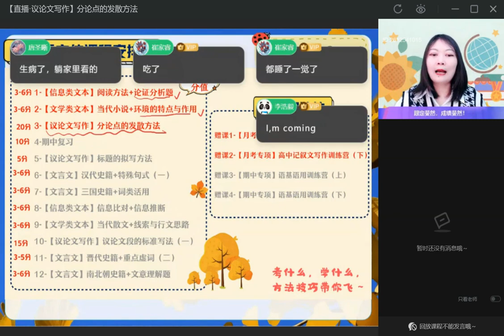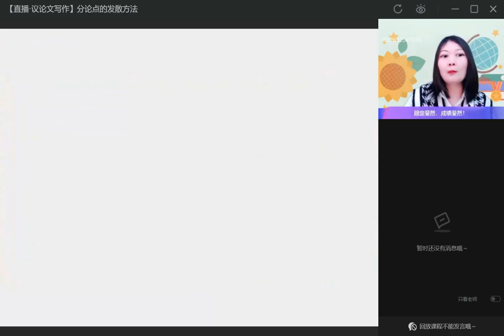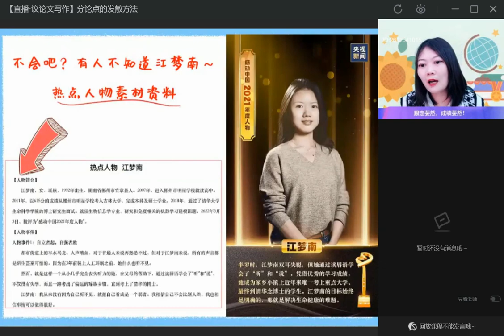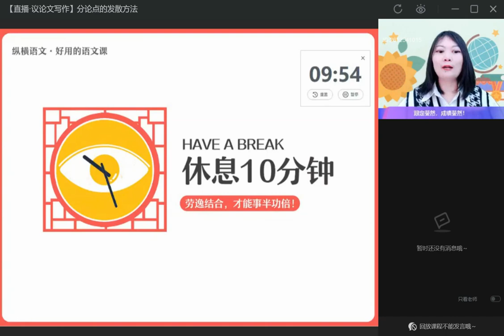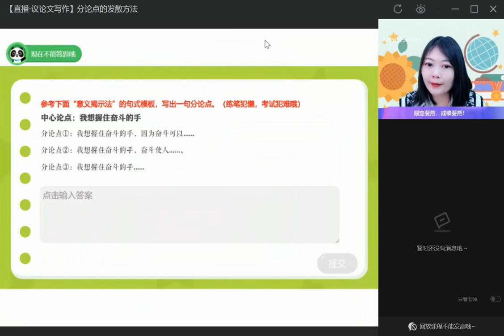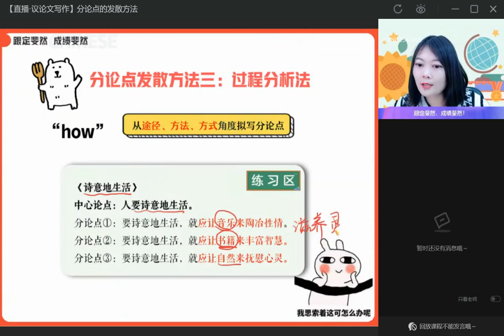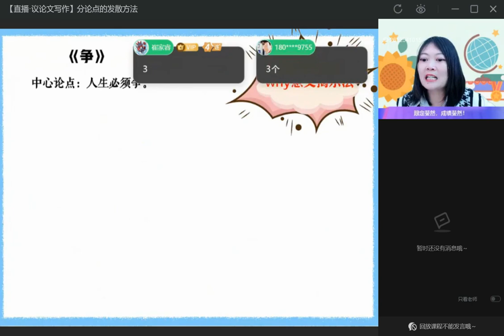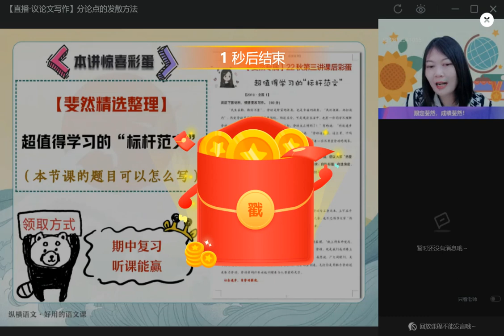第5节 （直播·议论文写作）分论点的发散方法